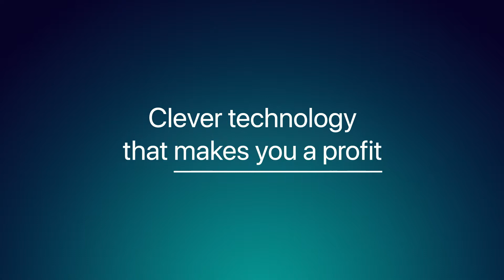Spendology Official Video Introduction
"The Amazon of travel money"
Creative Director & Designer: Alexander Maleev
3D Animation: Max Savasteev